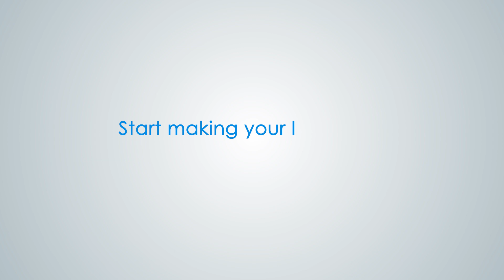More Life Than App!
From cool lifestyle offers and awesome entertainment, to complete control of your Internet quota and payments. Everything's in!